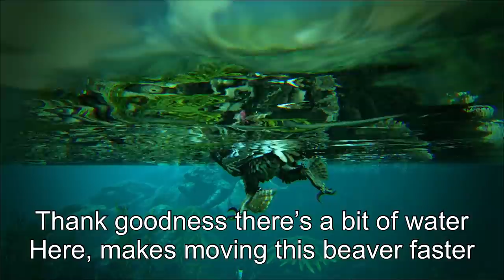TICKLE CHICKENS AND BEAVERS | RLArk - EP26 | ARK Survival Evolved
I’ve got merch now!